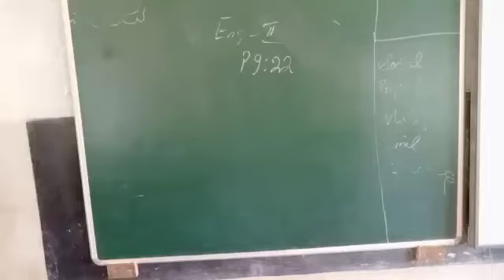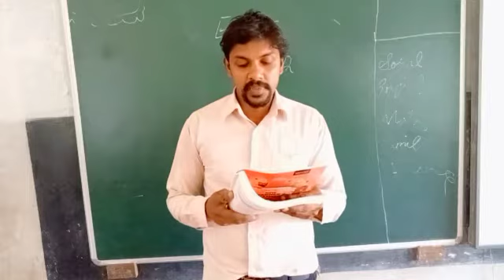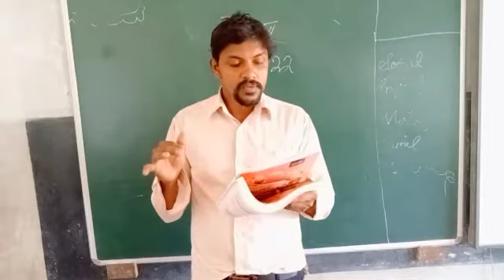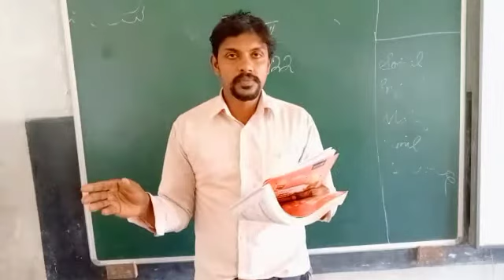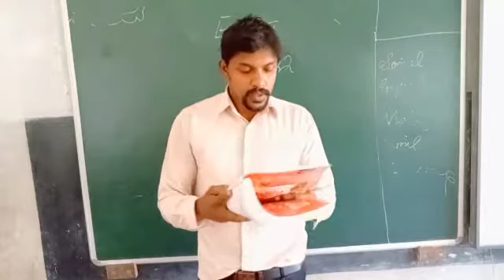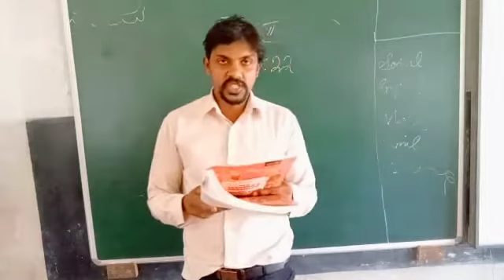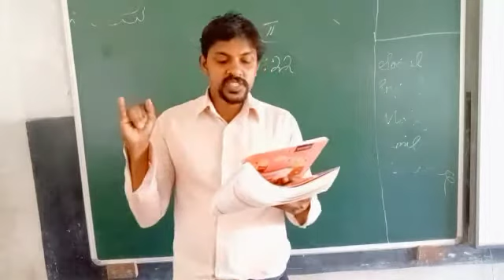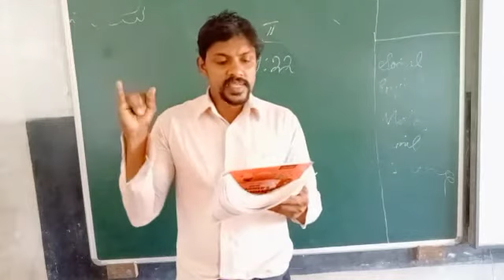GRADE 7 | ENGLISH II | PRONOUNS (PG.NO :22) | 21 10 2021 | 2 PM